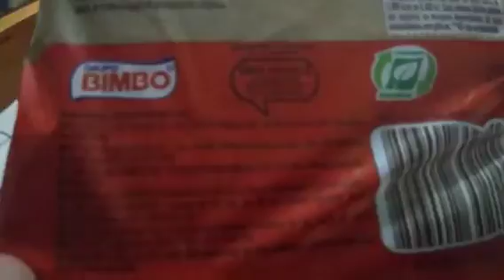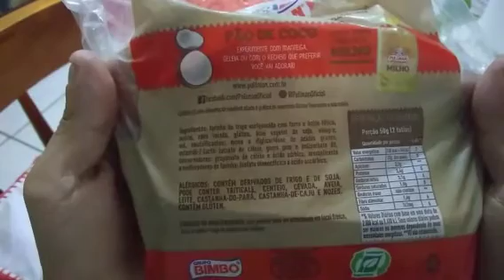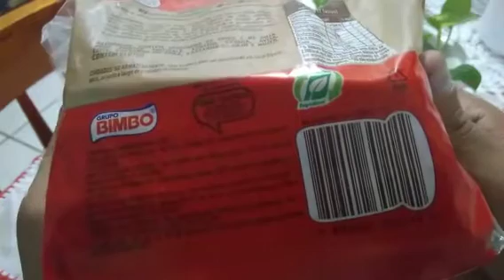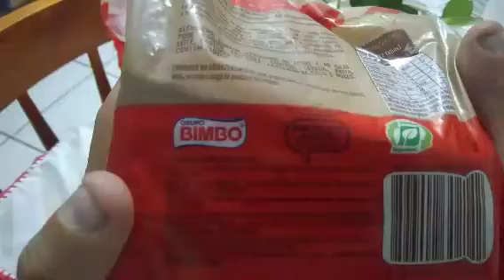🍞 EXPERIMENTEI PÃO DE COCO DA PULLMAN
Fala pessoal...

Esse é o sétimo vídeo do quadro Degustação do canal Tamo Junto Também, aonde experimento alguns produtos, falo um pouco sobre o mesmo e nesse vídeo falo sobre o Pão de Coco da Pullman, foi a primeira vez que comprei esse pão e gostei muito dele, é muito macio, fofo, delicioso e em cada fatia ainda vem um pouco de coco ralado e tem um cheirinho irresistível.

Esse pão de coco vem na embalagem de 450g e encontrei dele no Carrefour (onde trabalho no Higa Atacado, não tem esse pão)

Esse pão é ideal para tomar no café da manhã, da tarde, no intervalo do trabalho enfim, além de você escolher as inúmeras opções de acompanhamento (seja passando manteiga, geleia, nutella) enfim, fica ao seu critério e gosto...

O "pão pullman" é uma marca genérica de "pão de sanduíche" ou "pão de forma," um tipo de pão feito com farinha branca e cozido em uma longa bandeja estreita com tampa.

O nome "Pullman" foi derivado da sua utilização nas cozinhas compactas dos vagões ferroviários Pullman. A Pullman Company é creditada por inventar as assadeiras com tampa usadas para criar os pães quadrados.

Três pães Pullman ocupavam o mesmo espaço que dois pães normais de cume arredondado, maximizando o uso do espaço na cozinha Pullman.

No Brasil, na década de 1950, Manoel Correa de Souza Filho, após regresso de viagem aos Estados Unidos, funda a empresa "Pão Americano Ind. e Com. S/A", com tecnologia importada dos estadunidenses.

Dessa forma, surgia no mercado brasileiro o pão de forma tradicional: o "pão pullman".

A marca Pullman tornou-se uma marca genérica para pães de forma no país, e com o sucesso do produto, a marca expandiu-se para o setor de bolos industrializados e doces.

Em 1996, a Pullman foi vendida para a Bunge. Entretanto, em 2001, a Bunge vendeu as marcas Pullman e Plus Vita para o Grupo Bimbo, uma multinacional do México.

Produzido por:

Bimbo do Brasil

Unidade Fabril:

Rua Tenente Onofre Rodrigues de Aguiar, 980-1174 - Vila Industrial
Mogi das Cruzes - SP, 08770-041

Marca: Pullman
Validade: 17/10/22